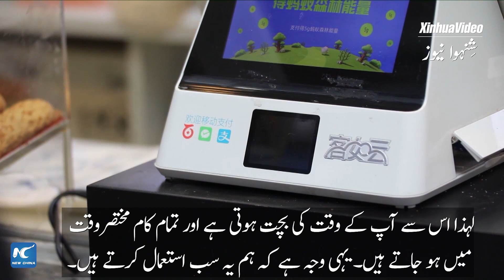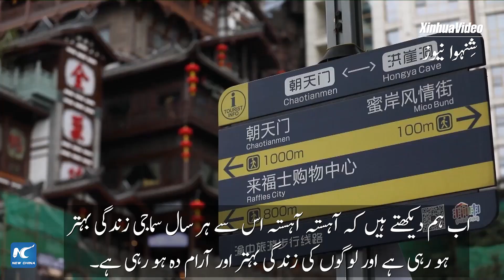Uzbek designer's impressions of China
چین کے علاقے چھونگ چھنگ میں رہنا کیسا ہے؟ ازبکستان کے ڈیزائنر اپنے تاثرات بیان کرتے ہیں۔